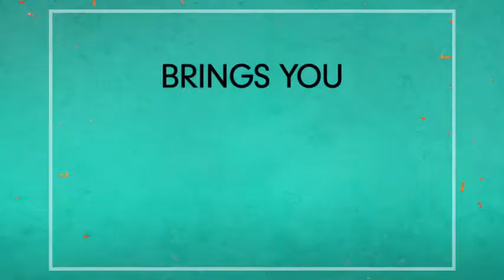तेरे जाने का गम तेरे आने का गम न्यू गाना 2021